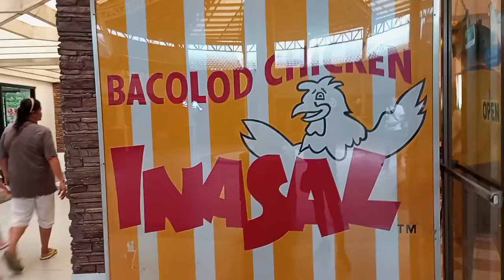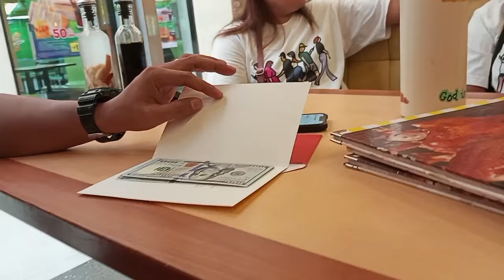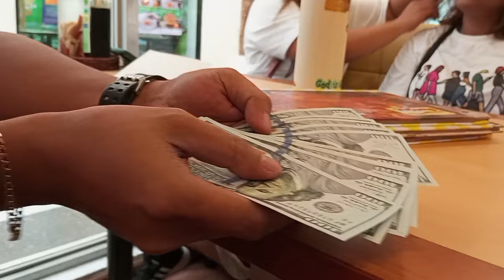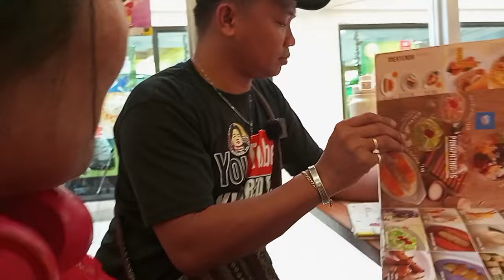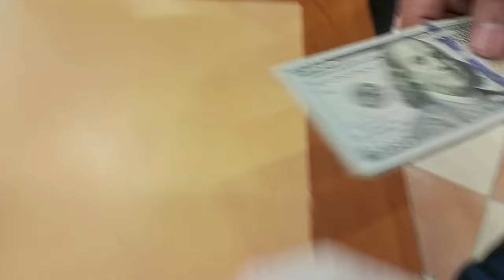MEET AND GREET|TE MADD TV VLOG NAG PROPOSED KAY DEREK KINDRED TV